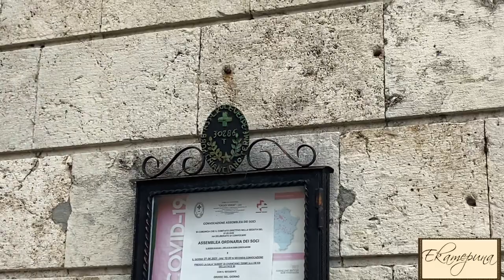Италия. Основы итальянской солидарности посредством русских «десантниц».